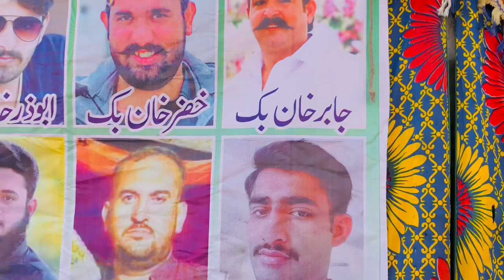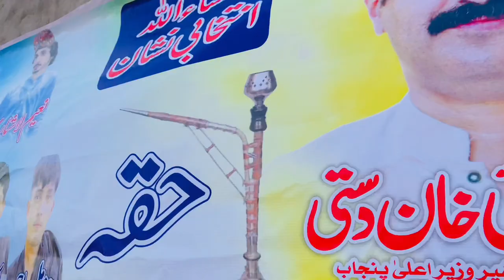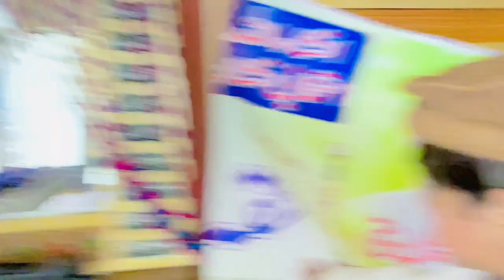2024 election ||Jalsa Sardar Abdul heye Khan dasti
2024 election ||Jalsa Sardar Abdul heye Khan dasti

Aslamalikum to aj hum NY apny Ghar kay Sath Sardar Abdul heye Khan dasti ka jlasa krwaya bhot hi achy insan hai❤️

2024 election bhee nazdek agy hai or INSHALLAH Sardar Abdul heye Khan dasti ki Jeet hogi or vote hamara sardar ka

Apko hamari video pasand ay hogi agy asy achi achi video dekhny ko mily gy or js NY abhi tk hamary channel ko subcribe nhi Kya to krlo like or subcribe shukriya ❤️